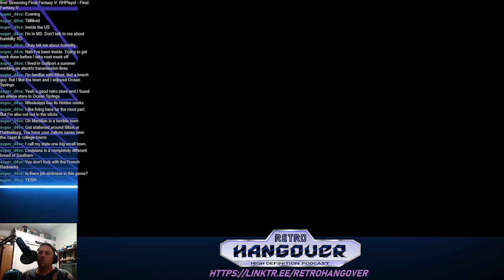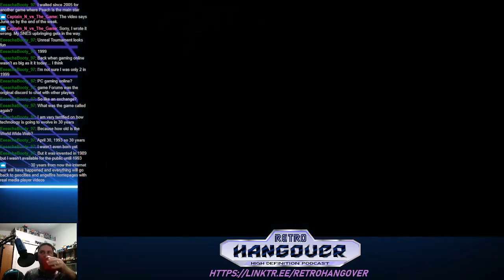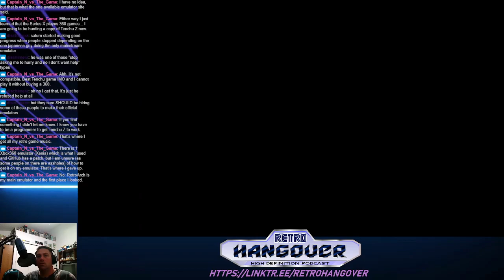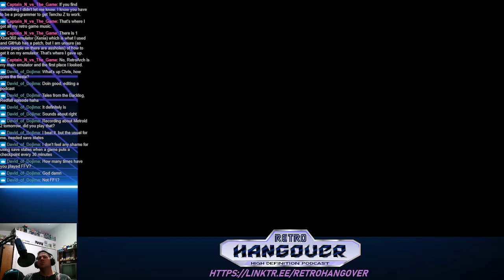Final Fantasy V 4JF (Part 7) - RHPlays! Twitch VOD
Join the RHP Discord and chat with us!
Grab awesome RHP merch from the official store!